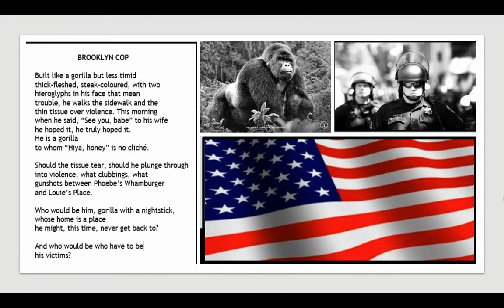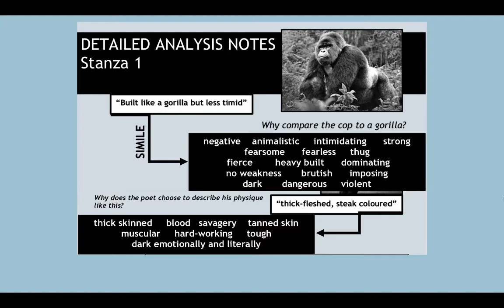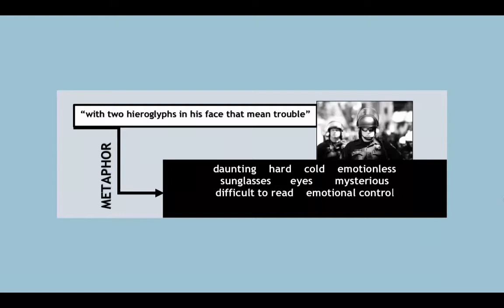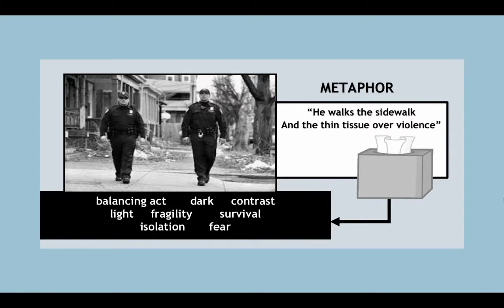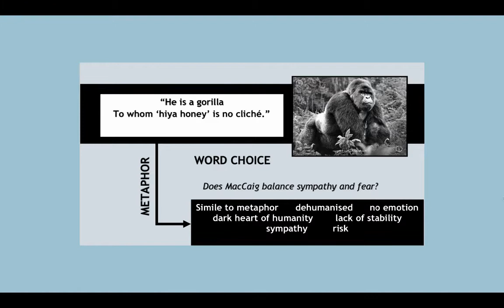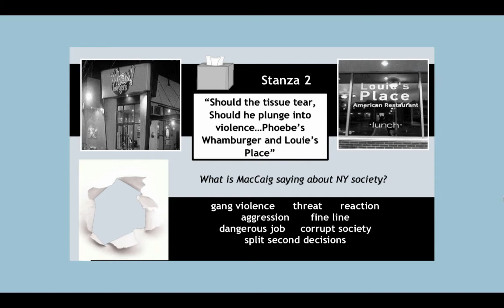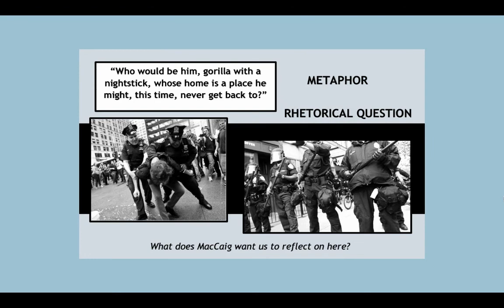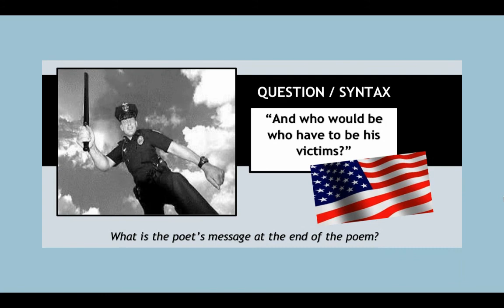Brooklyn Cop by Norman MacCaig - Scottish Set Text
An overview and discussion of Brooklyn Cop including key quotes and observations/annotations.